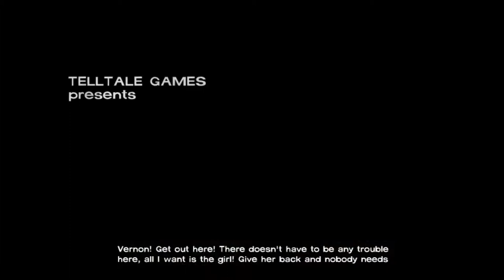The Walking Dead Episode 5 Chapter 1 The Morgue Walkthrough No Commentary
The Walking Dead Episode 5 Chapter 1 Walkthrough No Commentary
The Walking Dead Episode 5 Chapter 1 No Talking
The Walking Dead Episode 5 Chapter 1 With Subtitles
The Walking Dead Episode 5 Chapter 1 The Morgue
The Walking Dead Episode 5 Chapter 1 Arm Chop